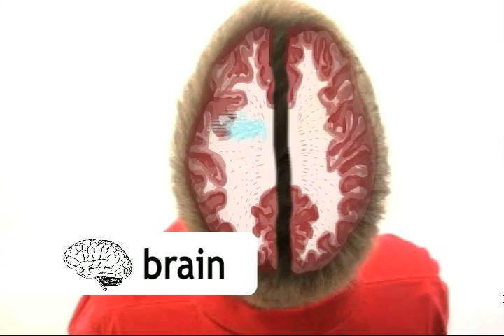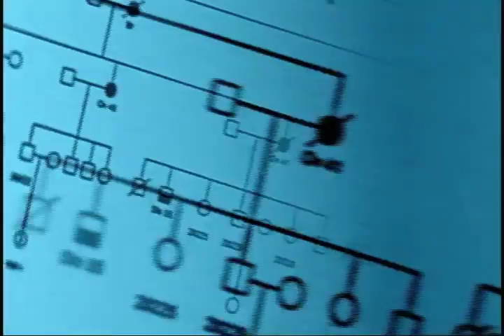Tara Thomas, Producer & Writer, Short Promo Reel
TARA THOMAS, PRODUCER & WRITER
PROMO REEL
1. Curious: Survival Episode 1 :30 Promo
2. Say Yes to the Dress: Ultimate Wedding Edition Top of  Hour Tease
3. Colonial House Episode 2 :30 Promo
4. The Rise and Fall of Jim Crow Episode 4 :30 Promo
5. Curious: Mind Brain Machine Episode 2 :30 Promo
6. Thirteen/WNET Science Sizzle Promo :90 Promo
7. Manor House Episodes 3 & 4 :30 Promo
8. Curious Website :15 Promo (includes my voice as VO)